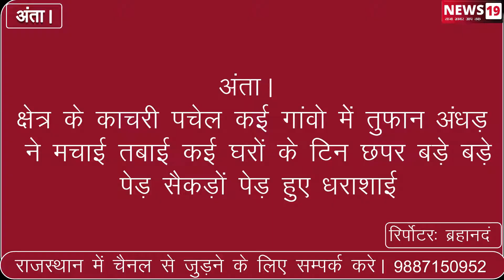अंता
अंता क्षेत्र के काचरी पचेल कई गांवो मे तुफान अंधड़ ने मचाई तबाई